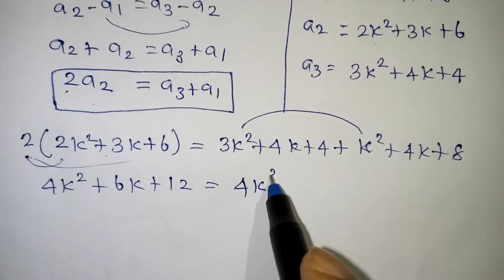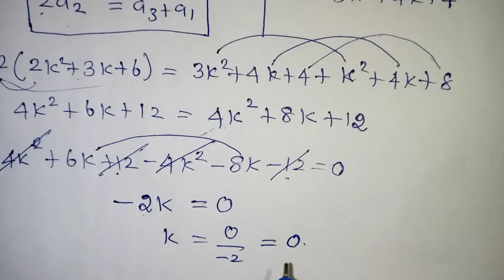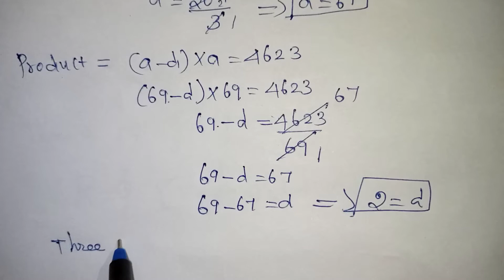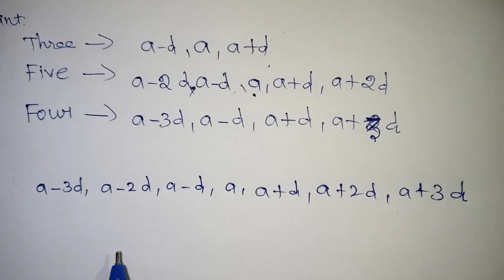CBSE Class 10 Arithmetic Progression Important Questions in Tamil / Chapter 5/ Tnpsc Maths/ Kalvikan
CBSE Class 10 Arithmetic progression important questions in Tamil / Chapter 5 / Class 10 maths 2023 public exam important questions in Tamil / Tnpsc Maths / Aptitude Maths Questions  / Kalvikan